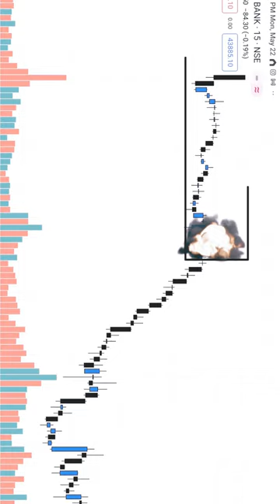Three High Profitable Inside Bar Candlestick Patterns | Shear Market , trending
Here's a description for three highly profitable inside bar candlestick patterns:

ChatGPT
Bullish Inside Bar:
The bullish inside bar is a reliable candlestick pattern that can signal a potential bullish reversal or continuation in the market. It forms when the high and low of the current candlestick are within the high and low range of the previous candlestick. This pattern suggests a period of consolidation or market indecision before a potential breakout to the upside. Traders often interpret the bullish inside bar as a signal to enter a long (buy) position, anticipating a bullish move in the price. The breakout above the high of the inside bar can serve as a trigger to initiate the trade, with profit targets set based on the size of the breakout or key resistance levels. Proper risk management, including stop-loss orders, should be applied to manage potential downside risks.

Bearish Inside Bar:
The bearish inside bar is the opposite of the bullish inside bar and indicates a potential bearish reversal or continuation in the market. It forms when the high and low of the current candlestick are within the high and low range of the previous candlestick. This pattern suggests a period of consolidation or indecision before a potential breakout to the downside. Traders often see the bearish inside bar as a signal to enter a short (sell) position, anticipating a bearish move in the price. The breakout below the low of the inside bar can be used as a trigger to initiate the trade, with profit targets determined by the size of the breakout or key support levels. Risk management measures, such as stop-loss orders, are crucial to protect against adverse price movements.

Inside Bar with Long-Term Trend:
The inside bar with long-term trend pattern combines the concept of an inside bar with the prevailing long-term trend in the market. It occurs when the inside bar forms in the direction of the established trend. For instance, in an uptrend, the inside bar would be bullish, and in a downtrend, the inside bar would be bearish. This pattern suggests a temporary pause or consolidation within the larger trend before a potential continuation. Traders often view the inside bar with long-term trend as an opportunity to join the established trend with higher probabilities of success. They may enter a trade in the direction of the trend after the breakout of the inside bar, using key levels or technical indicators to confirm the trend's strength and set profit targets accordingly. Proper risk management, including the use of stop-loss orders, is crucial to mitigate potential losses.

Shear Market
Hair cutting tools
Barber scissors
Salon equipment
Professional shears
Hairdressing scissors
Hair stylist supplies
Haircutting techniques
Shear maintenance
Scissor sharpening
Stylist gear
Hair salon essentials
Haircutting tutorials
Shear collection
Hairdressing equipment
Shear brands
Cutting edge tools
Precision shears
Shear reviews
Haircutting workshops
Hairdressing techniques
Scissor ergonomics
Shear selection guide
Haircutting tips
Barber supplies
Professional hairdressing tools
Hair cutting trends
Haircutting demonstrations
Salon accessories
Hairdressing competitions
Styling shears
Hairdressing industry news
Scissor maintenance
Haircutting workshops
Shear care and cleaning
Hairdresser equipment
Hairdressing apprenticeships
Salon management tips
Styling techniques
Hair cutting demonstrations
Barbering tutorials
Hairdressing conferences
Shear sharpening techniques
Haircutting masterclasses
Hairstyling products
Hairdressing scissors brands
Hair salon supplies
Hairdressing textbooks
Hairdressing tools for beginners
Hairdressing trade shows